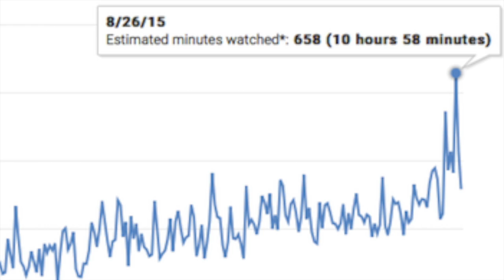500 Subscribers | Thank You Bollywood Style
Watch me do a Bollywood style thank you at the Indian sculpture park in Wicklow, where I thank my 500 subscribers to my channel Empowering Medicine

*** Say Hi ***